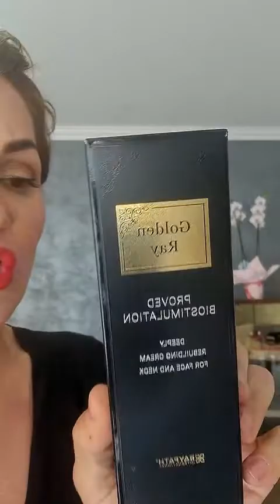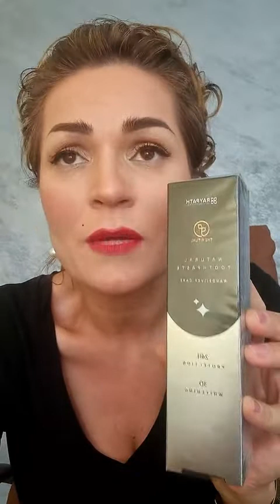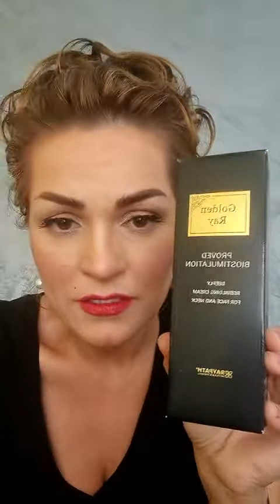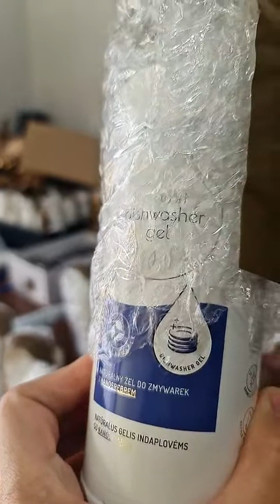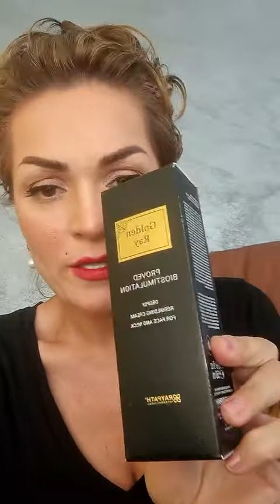Am onorat comenzile promise. Vorbind cu cei de pe tiktok. Anca Cîrcu